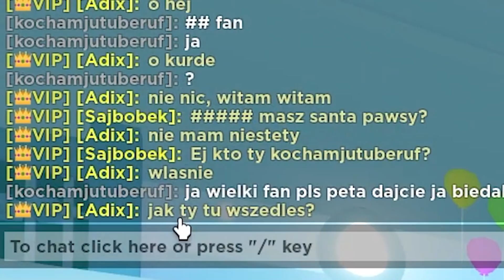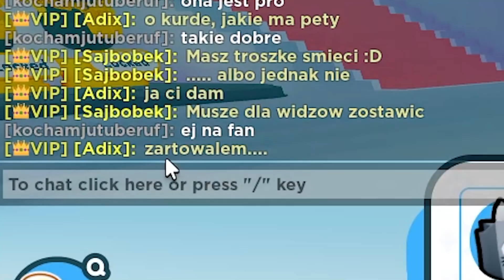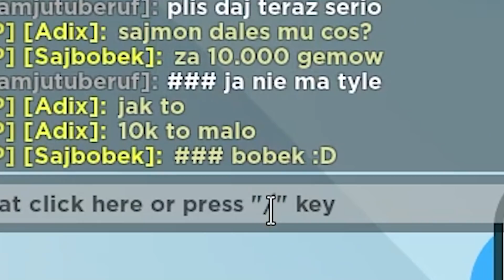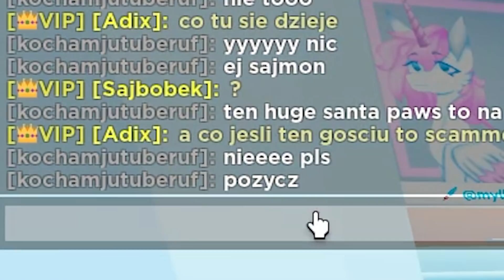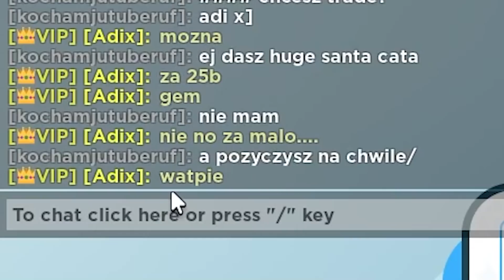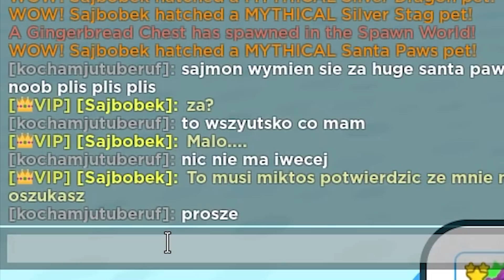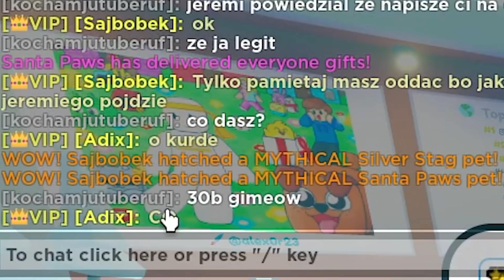UDAWAŁEM NOOBKA NA SERWERZE TYLKO DLA YOUTUBERÓW I DOSTAŁEM TO *serio* W PET SIMULATOR X